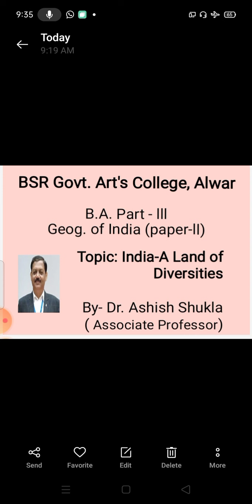B.A. Part-lll Geography, India - A Land of Diversities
Associate Professor, Geography